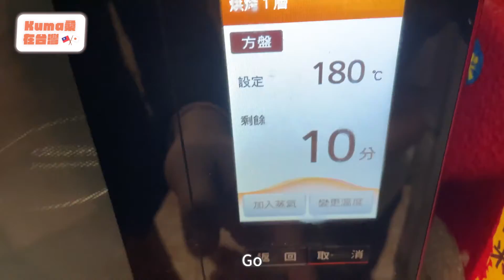日本人用台語”土味情話”狂撩，太太的反應是？｜Kuma桑在台灣【台灣生活日記】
今年的情人節，我準備了一個很特別的企劃，要給我的太太 Vivi 一個驚喜！除了準備親手做的巧克力餅乾，我還練台語練了好久，準備要用台語念情書給她聽，Vivi 真的聽得懂我的台語嗎？一起來看看！